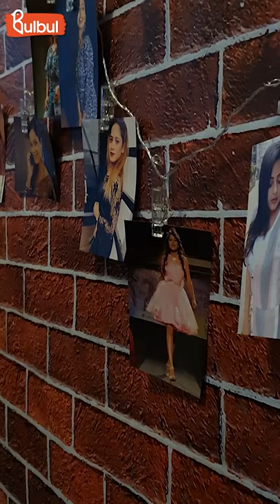Photo Clip String Lights | Bulbul Shop | India's First Video Shopping App